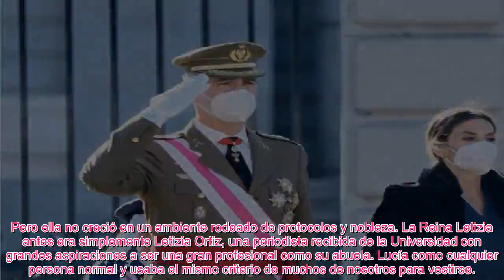✅EL MAYOR ENIGMA DE LA FAMILIA REAL QUE LA REINA LETIZIA LOGRÓ DESCIFRAR👑